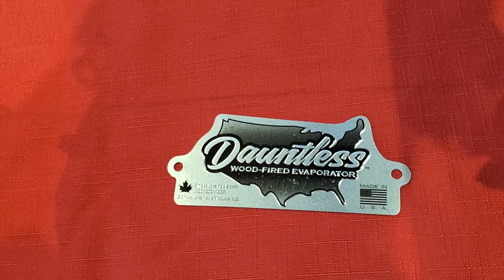Assembly for the Dauntless™ Maple Syrup Evaporator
How to paint, assemble and insulate the Dauntless Evaporator from start to finish. The video also contains many additional helpful tips along the way including topics of safety, firewood and efficiency. For more help assembling your Dauntless Evaporator, please contact Smoky Lake at or visit our online support center at SmokyLakeMaple.com